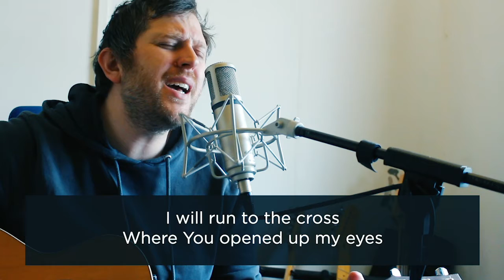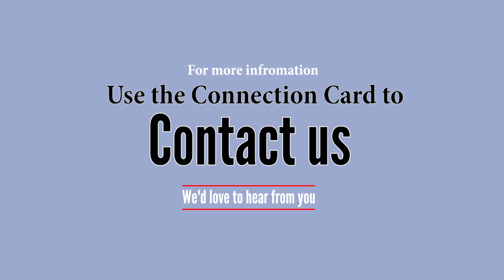B.L.E.S.S. | Rhythm Four - We Speak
So great to have you join us as we journey through ‘B.L.E.S.S.’ series. Today’s story is entitled, ‘Rhythm Four - We Speak’.

Join us each Sunday for our Church gatherings, 10:30am